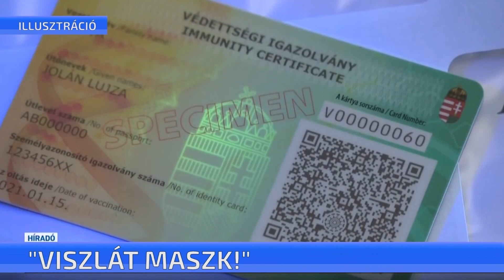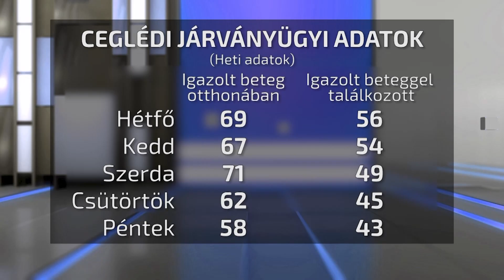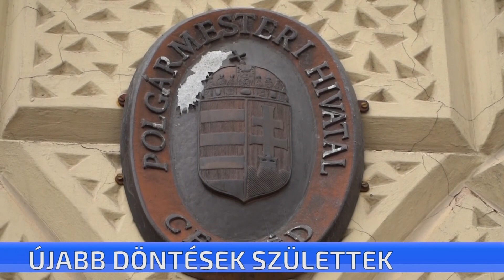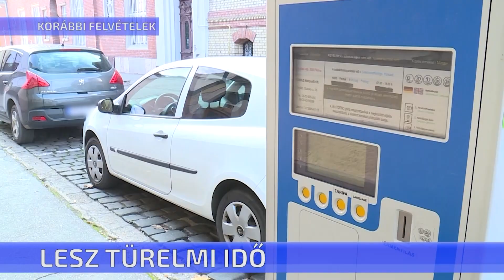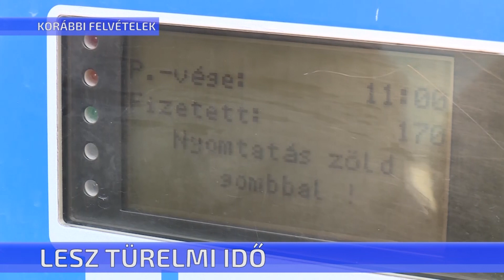CTV híradó - 2021. május 21. péntek